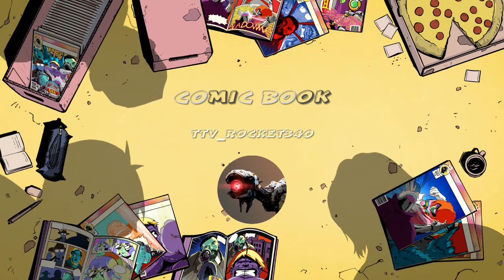Pretty insane in plunder